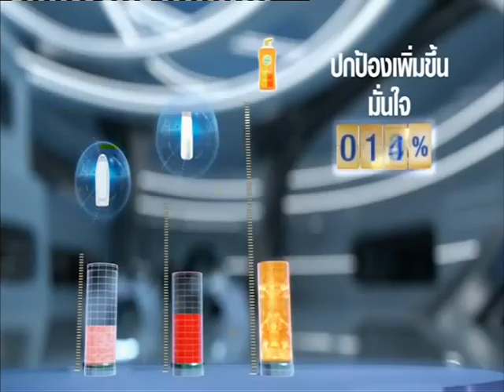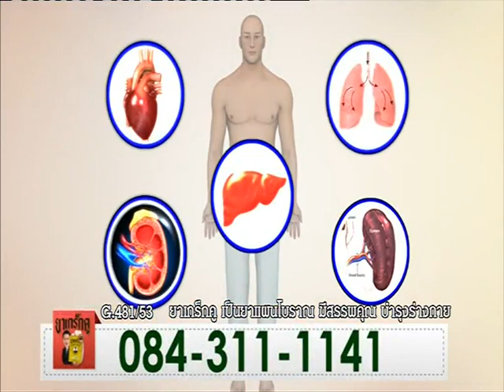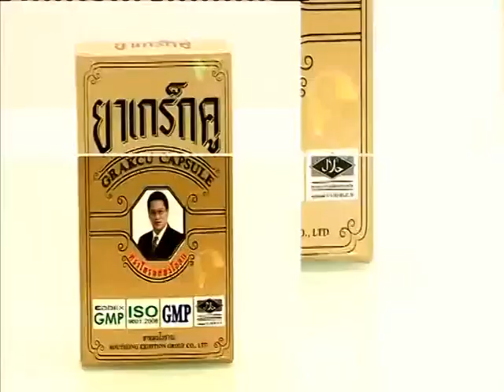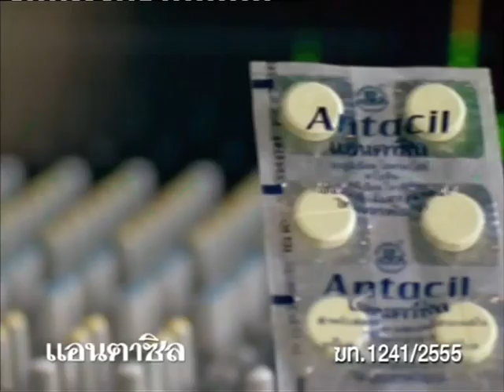คมชัดลึก ศึกมวยไทย คู่ที่ 4 (30-04-60)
"กริชเพชร รัตนภานุ" พบ "ปัญญาวุฒิ เกียรติเจริญชัย"